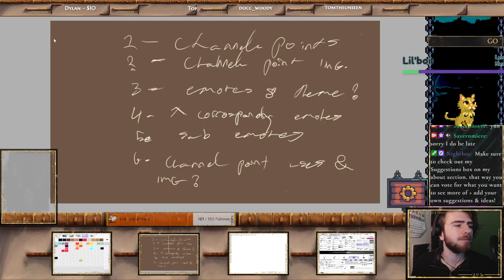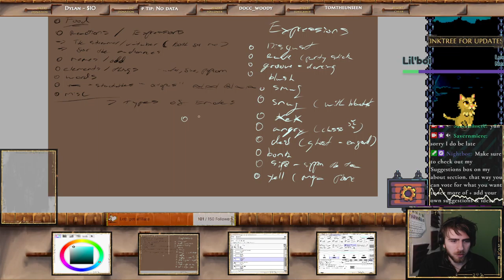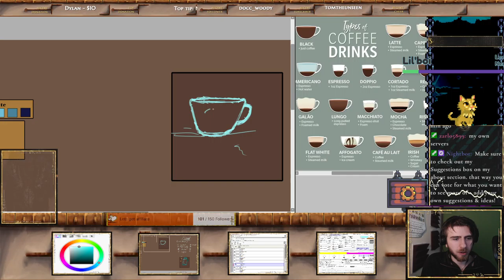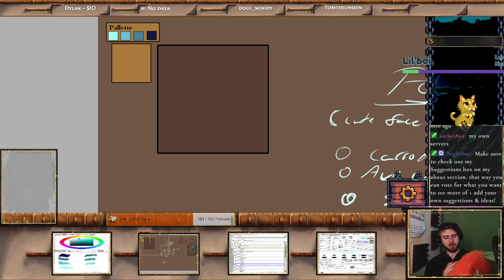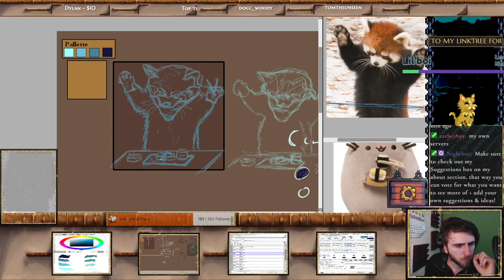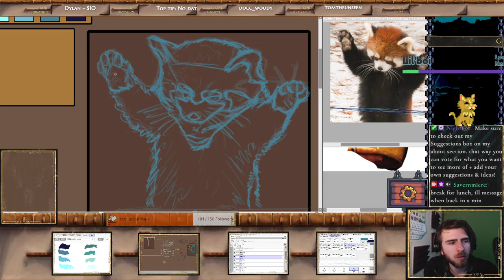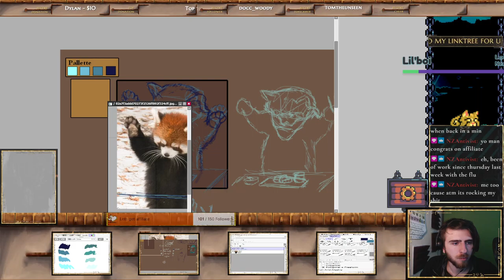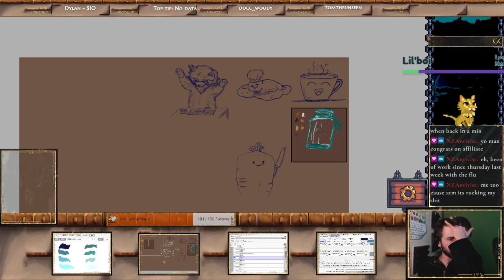Draftin emotes & channel points